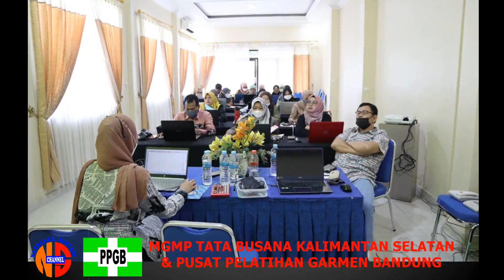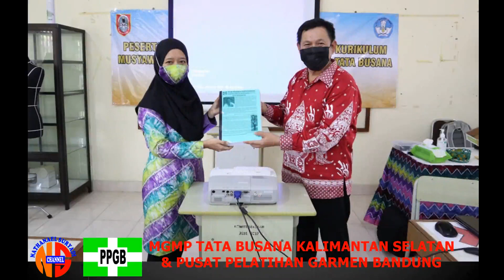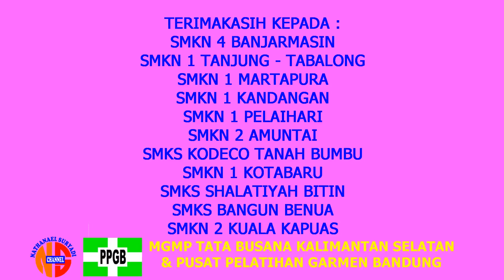Program Pelatihan Guru Tata Busana Se Kalimantan Selatan, Kerjasama PPGB dgn MGMP Kalimantan Selatan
Program Pelatihan Pembuatan POla dengan CAD dan Program Pelatihan Penyelarasan Kurikulum yang disesuaikan dengan Industri. Dihadiri Oleh 11 Sekolah Tata Busana se Kalimantan Selatan.